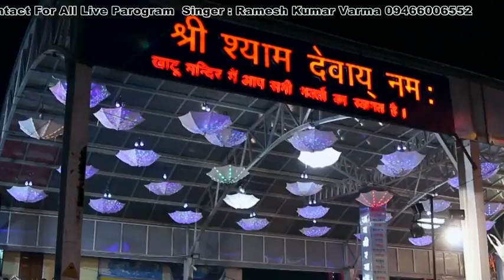PANJKOSI Radhesyham hisar